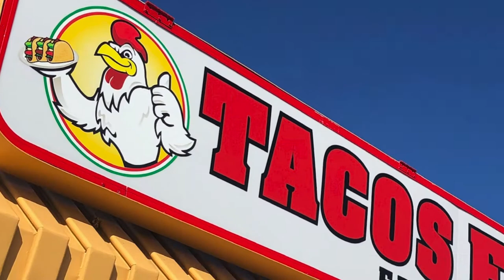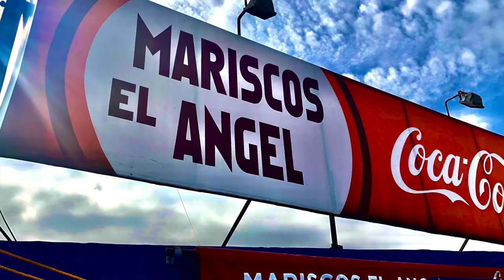A GRINGO ranks 10 TIJUANA TACOS 🌮🇲🇽 !!!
EPISODE 6: Ten Terrific Tijuana Tacos

Hey everyone! This is Scott Koenig, and bienvenido to episode 6 of The Mexican Minute with A Gringo in Mexico. Outside of Mexico City, you’d be hard pressed to match the sheer variety of tacos available on the streets of Tijuana. Here are ten of my favorites:

10. Adobada Taco at Taqueria Las Tres Salsas
Located in TJ’s “Taco Alley”, Tacos Las Tres Salsas’ adobada (marinated pork) is shaved from the spit into a warm corn tortilla and served with a generous dollop of creamy guacamole.

9. Smoked Marlin Taquito at Mariscos Ruben
Mariscos Ruben’s smoked marlin taquito is grilled to crunchy perfection over mesquite. It’s dressed in chipotle and avocado cremas and topped with one of owner Mirta Rodriguez’s house-made salsas.

8. Cabeza Taco at Emilio’s Rica Birria
Emilio’s Rica Birria – a tiny cart near the border – is not to be missed. Emilio stews then chops succulent morsels of beef head, including the cheek and tongue, and serves them with a side of savory consommé.

7. Carne Asada Taco at Tacos El Vaquero
Tacos El Vaquero serves sumptuous, woodfired carne asada of various cuts of Sonoran beef with a variety of salsas, including an herby chimichurri. Order with a flour tortilla for a true Sonoran experience.

6. Suadero Taco at Tacos El Gallo
Tacos El Gallo is my go-to when I crave variety — carne asada, adobada, carnitas or – my favorite – their suadero. El Gallo’s version of this CDMX classic is marinated in lemon and seasoned with “secret herbs”.

5. Fish Taco at Mariscos El Angel
You don’t’ have to go all the way to Ensenada for an authentic Baja fish taco. TJ’s Mariscos el Angel batters and fries their flaky filets to golden perfection. They also serve a full menu of Mexican mariscos.

4. Barbacoa Taco at Aqui es Texcoco
Aqui es Texcoco specializes in pit roasted barbacoa of succulent mutton served in a soft or crispy tortilla. Top your lamb taco with their salsa borracha – a drunkenly delicious salsa of smoky chiles and tequila.

3. Baja Special Taco at Mariscos Los Cangrejos
Mariscos Los Cangrejos is a beach seafood shack in the middle of a chaotic metropolis. Their Baja Special taco combines grilled shrimp with crab bathed in a velvety chipotle crema and finished with dried chilies.

2. Campechano Taco at Tacos Chuy
Tacos Chuy’s 20-foot-high chimney over their grill is easy to spot. Order the taco of scrumptious carne asada combined with grilled tripa, beef small intestine, served with a side of sweet Mexican green onion.

1. Birria and Tendon Taco at Tacos de Birria Martin
Martin and his speedy team of taqueros combine rich beef birria with unctuous tendon for one of the city’s best tacos of its kind. Top with cilantro, chopped onion and the spicy house salsa.

For information on how you can enjoy these Tijuana tacos on a worry-free tour, make sure you